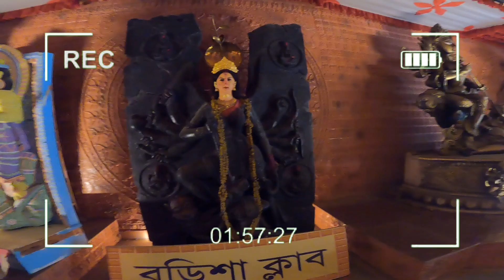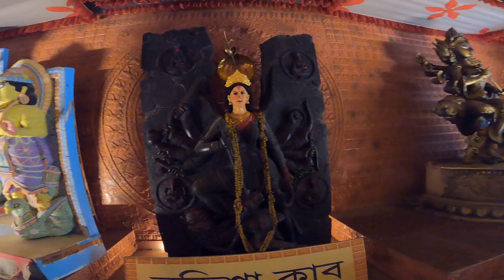দূর্গা মা ফিরে এলো || DURGA MAA FHIRE ALO 2024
দূর্গা মা ফিরে এলো || DURGA MAA FHIRE ALO

Your Query’s:

Day Out Plan
Tourest Destination
Kolkata Tourism
Kolkata Tourest Place
Nature View Point Kolkata
Lake View Point Kolkata
Morning Walk Place Kolkata
Evening walk place Kolkata